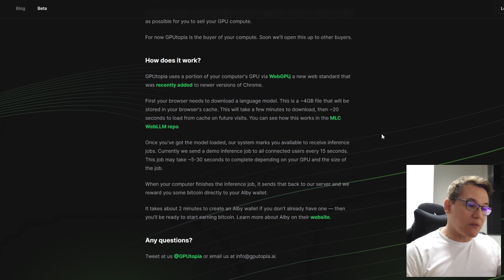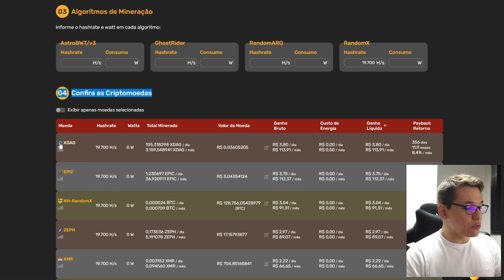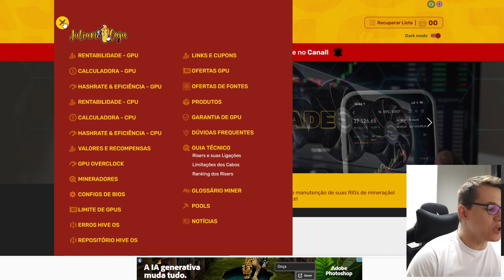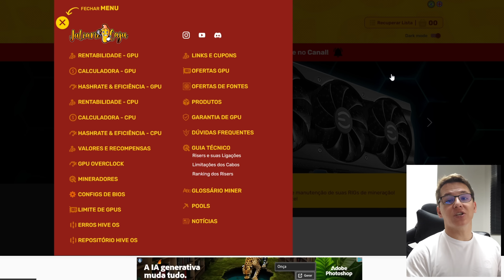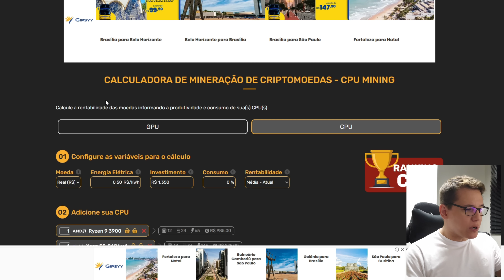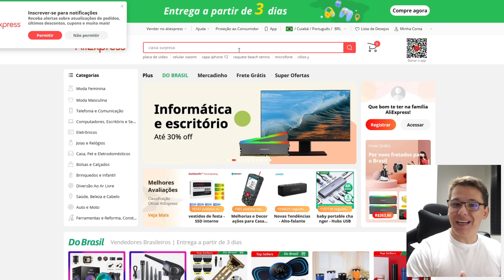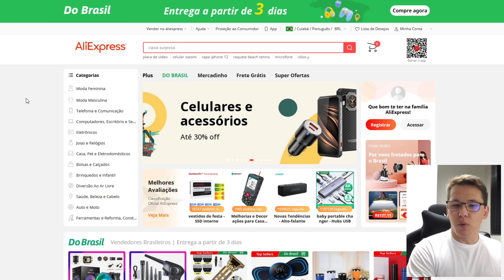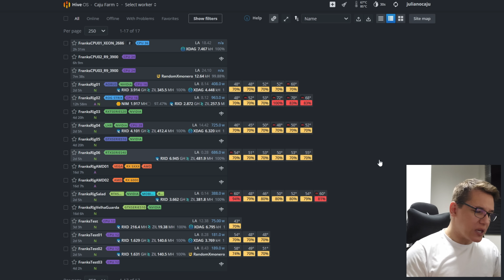⛏️🤟🏻 RESUMO DA SEMANA #84 | BYE BYE FLEXPOOL | COINEX RETORNANDO | ALIEXPRESS AINDA VALE?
Mais um vídeo da série Resumo da Semana onde trago as notícias, duvidas e novidades da comunidade da mineração e criptomoedas nesta última semana!

00:00 - Salve, salve galera
00:26 - Coinex retornando gradativamente
01:44 - GPUtopia e GPUs na inteligência artificial
03:50 - Testes da Nicehash CPU Mining vs XDAG Pools
05:53 - Calculadora de GPU
07:20 - Flexpool encerrando suas atividades
08:40 - Comprar no Ali Express ainda vale a pena?!
11:14 - O que estou minerando
11:45 - E o vídeo foi esse